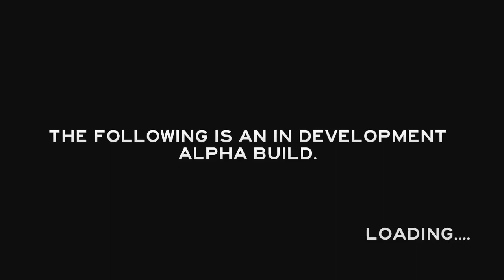ЛЕСНЫЕ КАННИБАЛЫ! The Forest #1 LIVE